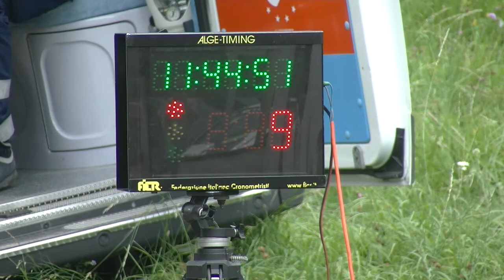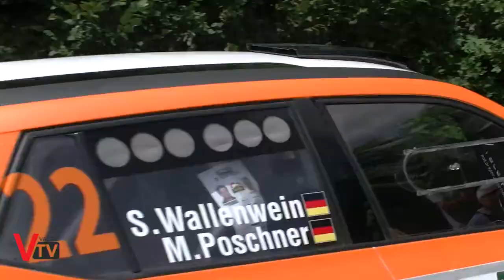35° Rally della Marca - PS Mostaccin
Altra prova speciale del 35° Rally della Marca: Cà Mostaccin